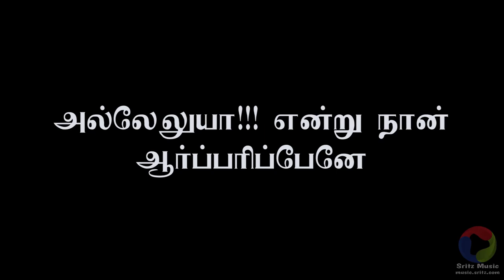இயேசு எந்தன் மாலுமியானால் - Yesu Enthan Malumiyanal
Sunday School VBS Song - Tamil

இயேசு எந்தன் மாலுமியானால் எதற்கும் அஞ்சிடேன்
அவரே எந்தன் நம்பிக்கையின் நங்கூரமாமே!
நான் ஆடிப் பாடி என்றும் அவர் பின் செல்வேனே
அல்லேலுயா!!! என்று நான் ஆர்ப்பரிப்பேனே